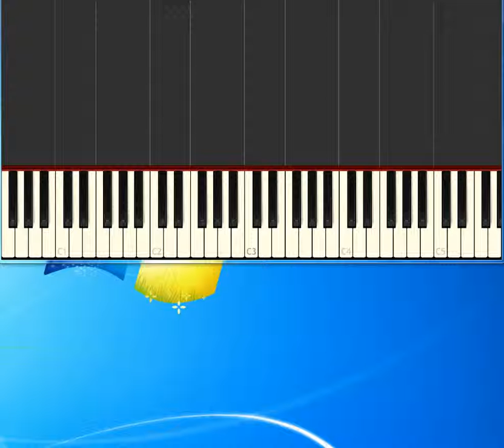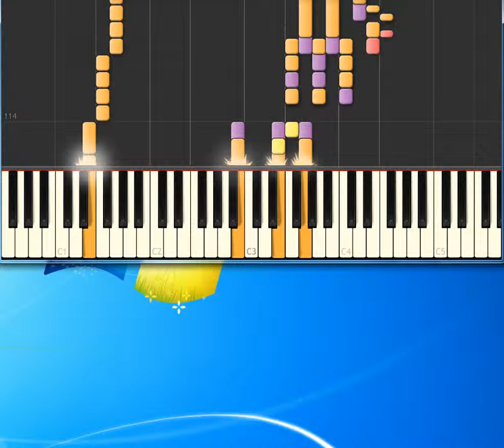Eletric Light Orchestra Sweet Talking Woman [Synthesia Piano] [Piano Tutorial Synthesia]